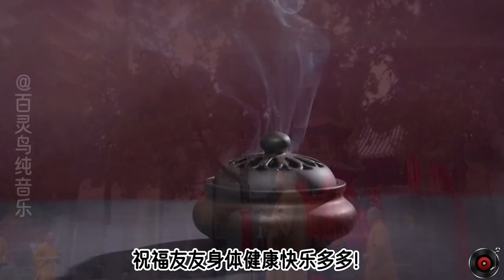洞箫演绎佛法智慧《般若》most beautiful chinese music